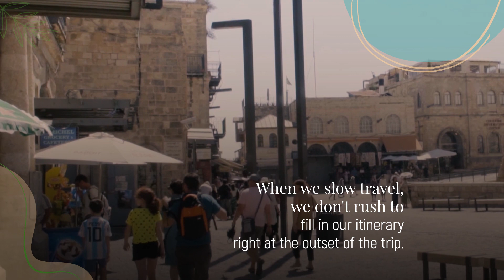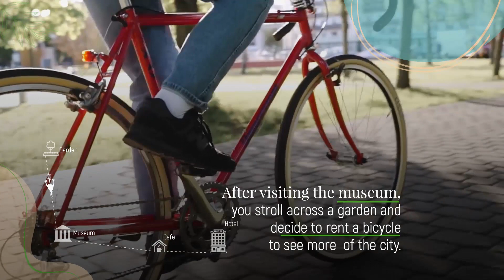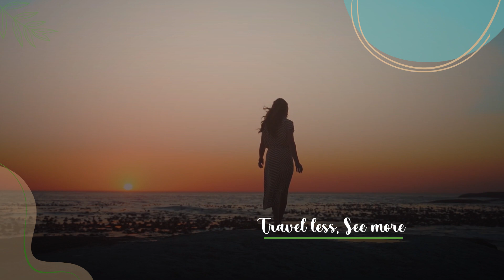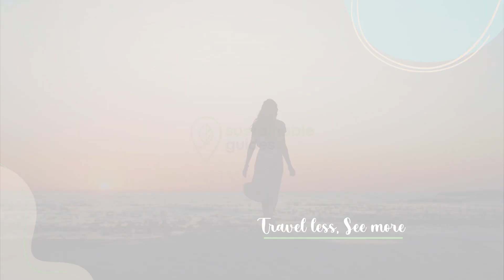How to slow travel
The slow travel trend has picked up over the years.

Instead of crowding their itineraries, travelers seek authentic experiences to enrich their travel experience. Slow travel provides travellers with a unique experience and is kinder to the planet.